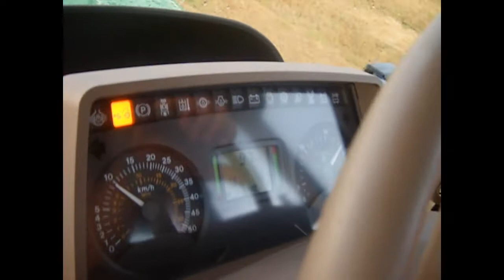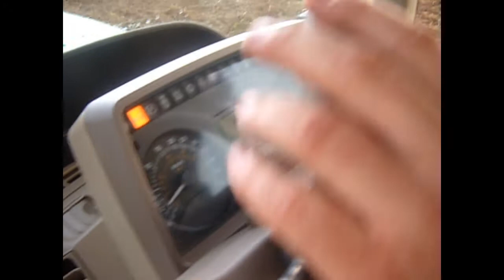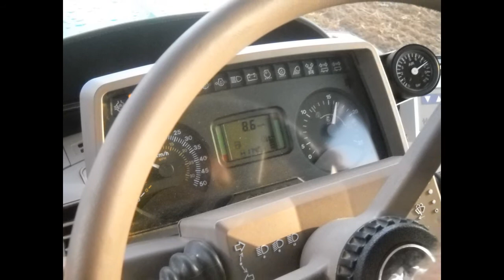Gruberowanie 2012-John Deere 6430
Zrywanie ściernisk 2012 po pszenżycie :-) czyli John Deere w akcji